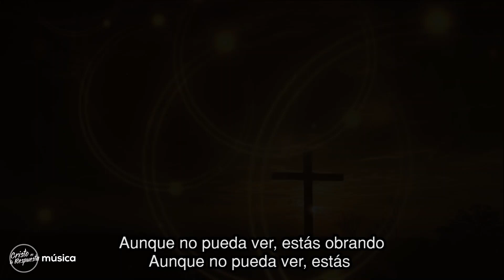[Cover] Aquí estás | Grupo de alabanza: Cristo es la respuesta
Si querés contribuir a la obra del Señor podés donar vía Mercadopago a través del siguiente link: